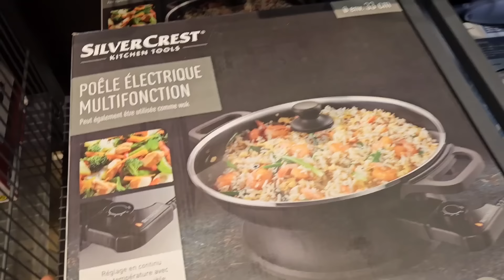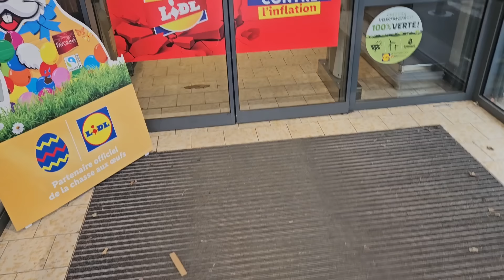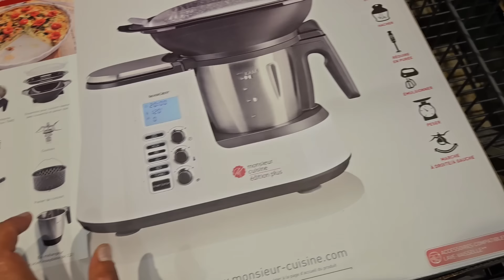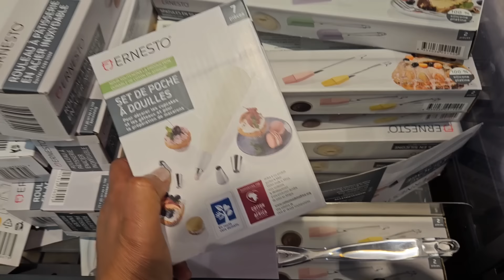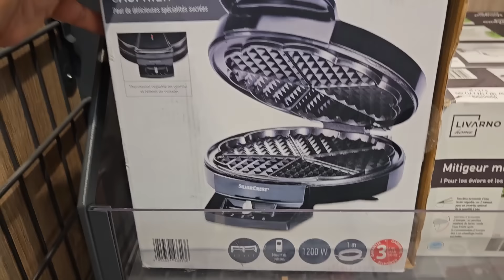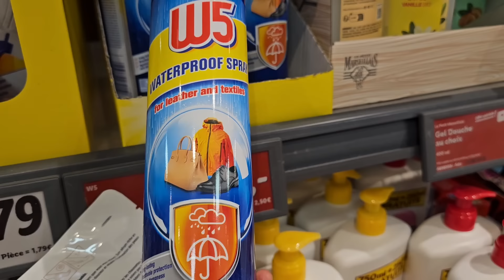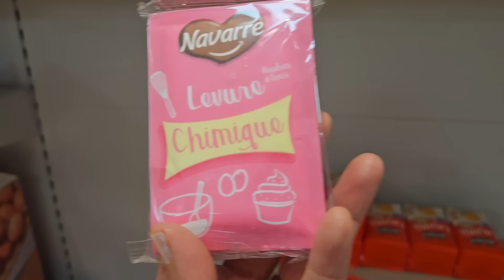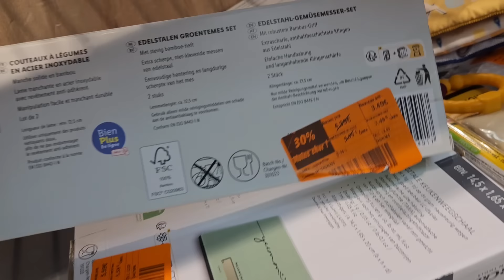خبر عاجل 📢الحاضر يعلم الغايب 🤗غادي ترحمو ليا الولدين عليها 📢زيت رخيص 😱أحسن دقيق لمسمن عن تجربة